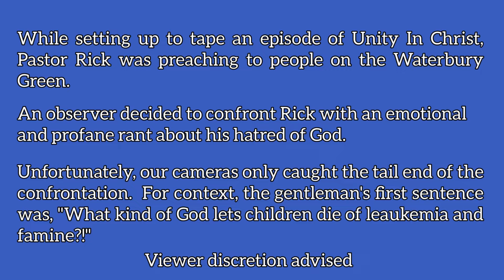Make Peace With God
While setting up to tape an episode of Unity In Christ, Pastor Rick was preaching to people on the Waterbury Green.

An observer decided to confront Rick with an emotional and profane rant about his hatred of God.